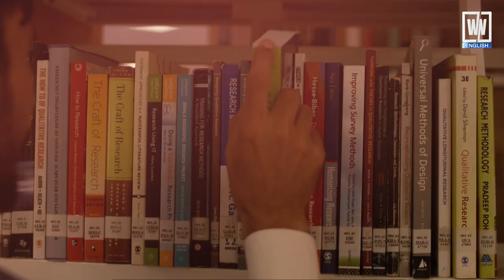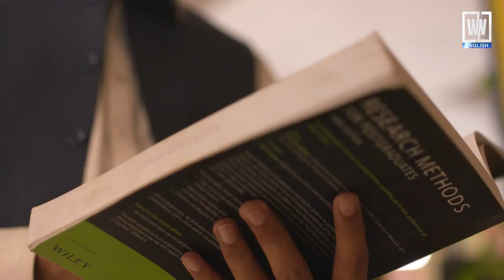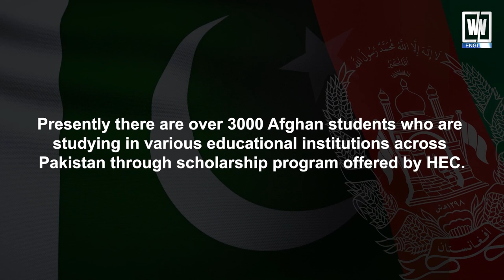Afghan Students in Pakistan | White News English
White News presents the life of Afghan Students in Pakistan, how they are living, how they got inducted in Pakistan.